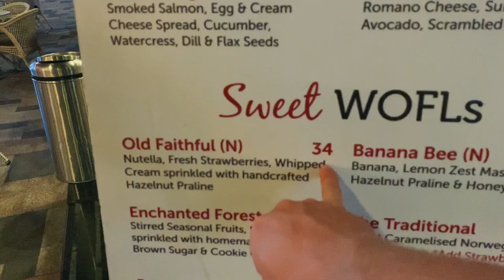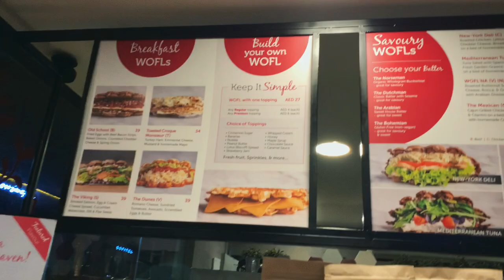DUBAİNİN EN İYİ WAFFLE DÜKKANI !!!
Dubainin en meşhur en iyisı sayılan waffle dükkanına gittim. Jbr walking street dubai in UAE !!